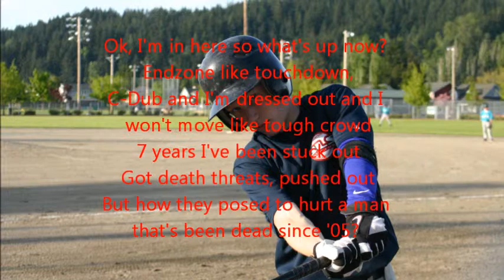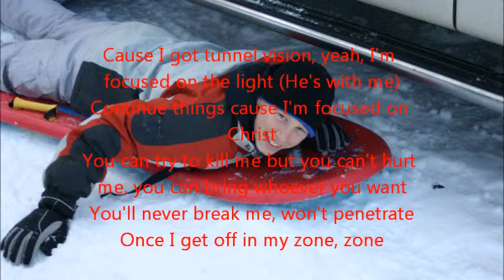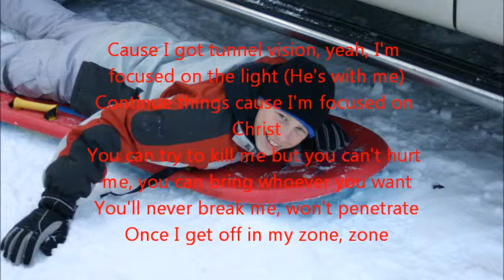Zone Out (Remix)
Originally performed by KB. I rewrote the second verse except for the first 3 lines. I'm 14 looking for any label. Recorded and mixed by Bryan Slater.